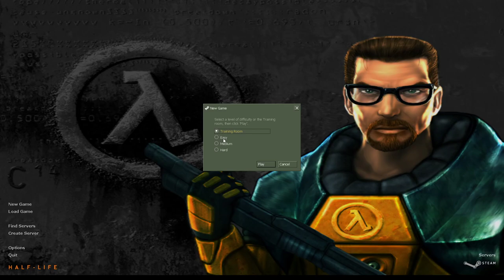Half Life P1